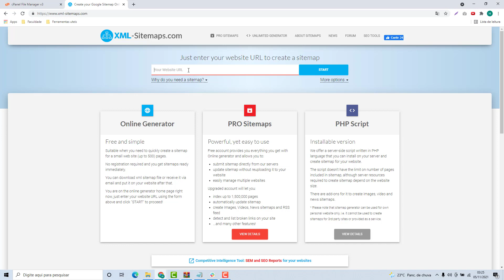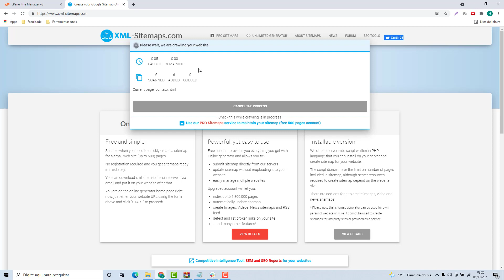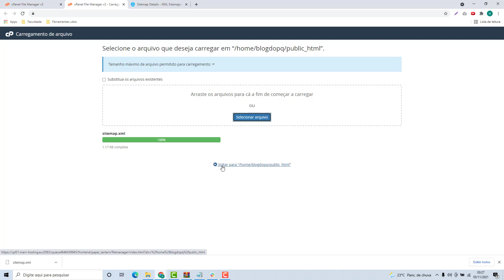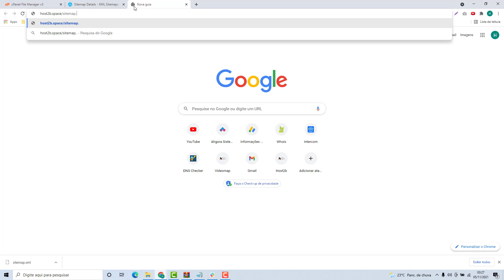Como configurar o sitemap.xml do site na Namecheap (Rápido e Fácil) 2021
Aprenda Como configurar o sitemap.xml do site no namecheap facilmente e em poucos minutos

NOTA IMPORTANTE!!!